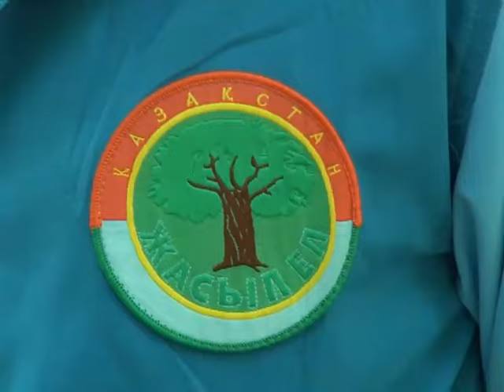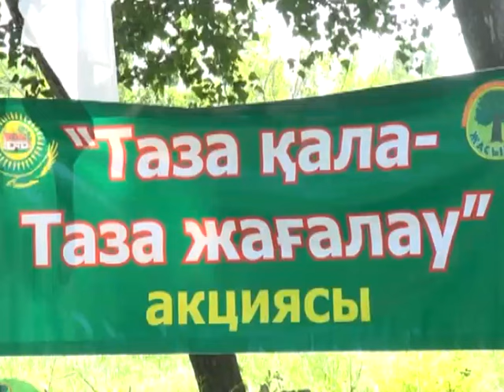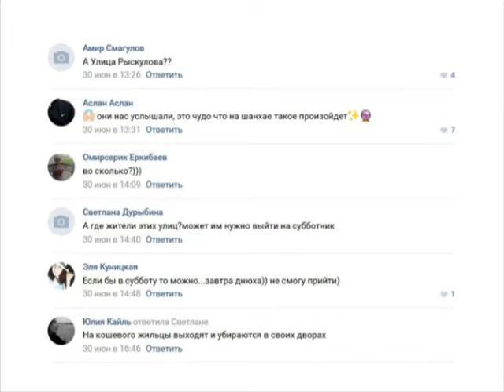Корпорация молодых (Рика ТВ) от 2 июля 2016 года